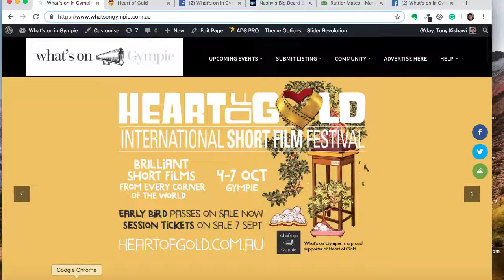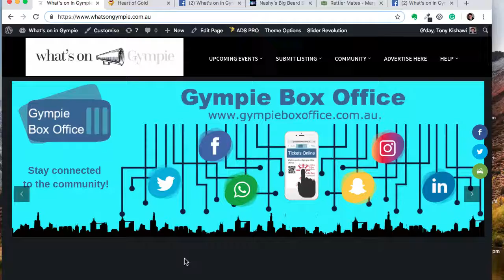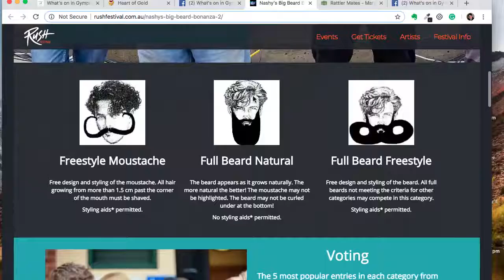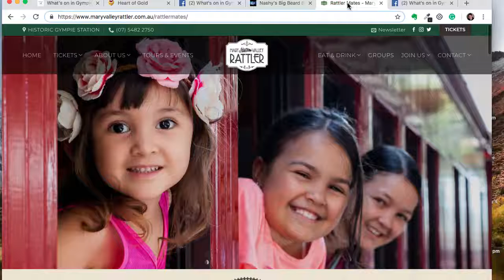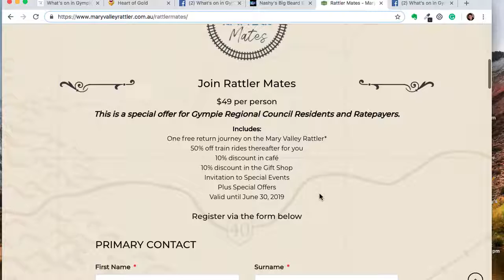Whats on in Gympie Weekly Whats on